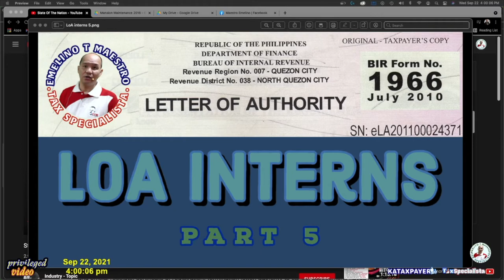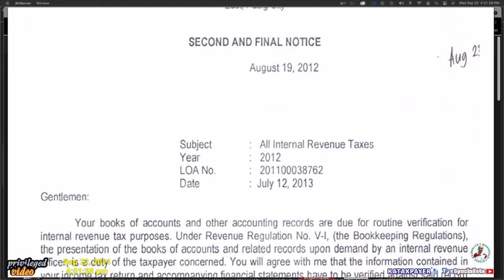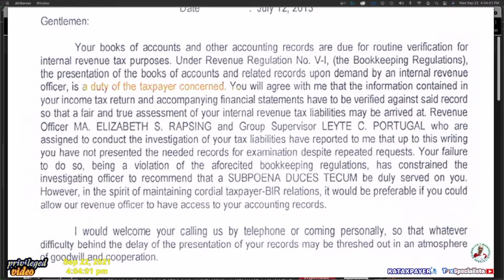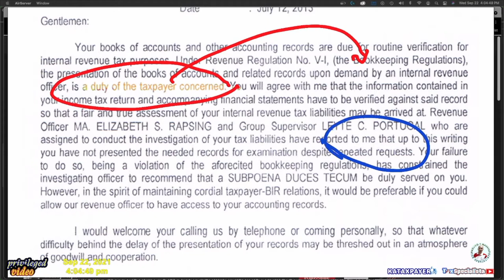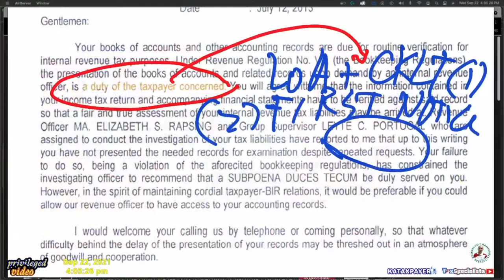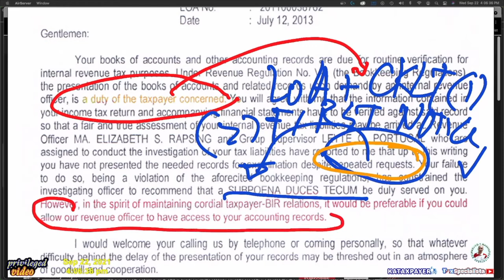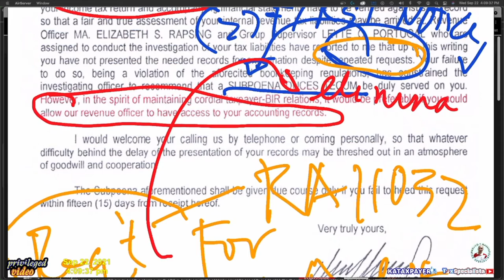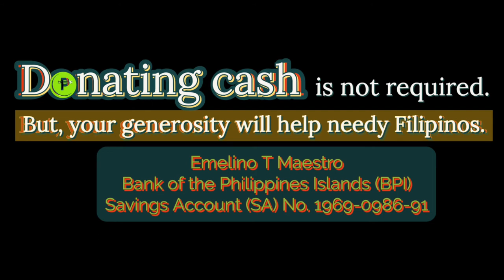BIRSecondandFinalNotice 1 handle manage comply remedy solve second and final notice books records